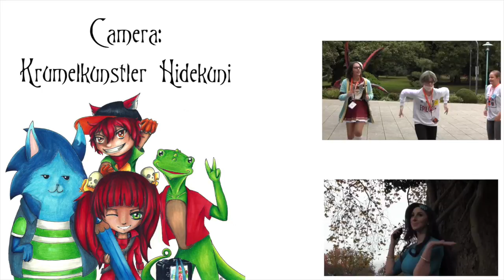J-Con 2016 - Interview with Rainy Chaos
Our Interview with Rainy Chaos at the J-Con . Enjoy.